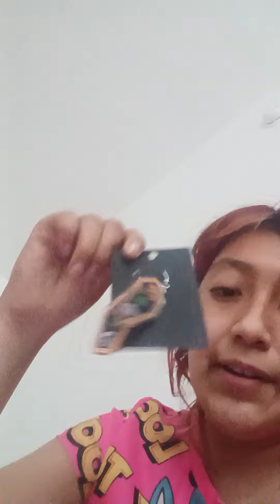la country fair shopping haul video